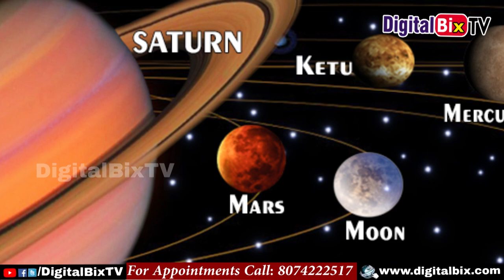సింహ రాశి వారిపై శని గ్రహ ప్రభావ ఫలితాలు 2020|Saturn Transit 2020|Leo Horoscope in Telugu|Shani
సింహ రాశి వారిపై శని గ్రహ ప్రభావ ఫలితాలు 2020, Saturn Transit 2020, Leo Horoscope in Telugu, Shani Graha Effects.